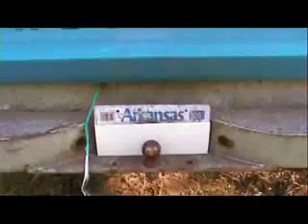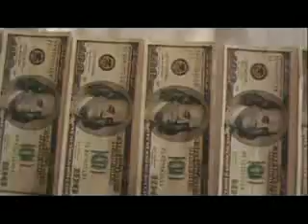Nowhere Road - Copperline Hills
1st music video from Nowhere Road. Visit 2xtunes to find more audio/video/images from Nowhere Road. Support your favorite local artists!